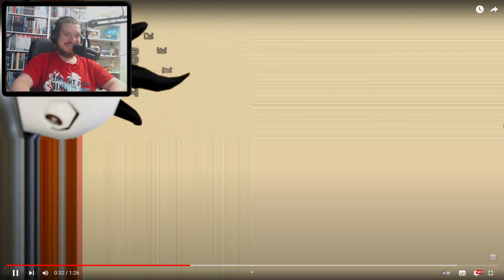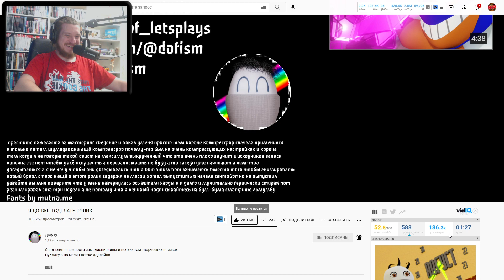Я ДОЛЖЕН СДЕЛАТЬ РОЛИК | РЕАКЦИЯ НА ДОФА